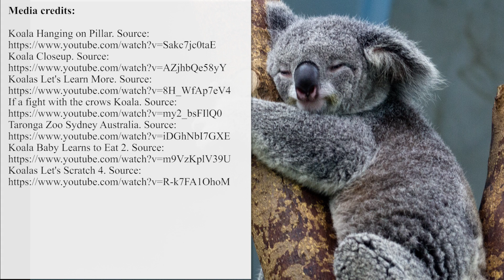What Sounds do Koalas Make? Mystery of Animal's Voice Communication Organ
Koalas are generally regarded as cute and funny animals that feed on eucalyptus and rarely descend from their beloved treetops. Scientists usually refer to koalas as Phascolarctos cinereus and spend a lot of time and dedication on research of this Australian animal (image

But there is one thing that changes the overall understanding of this animal – its form of communication. Koalas have a special voice organ that allows them to emit low-pitched sounds. And these are the sounds that one couldn’t expect from such a tiny animal.